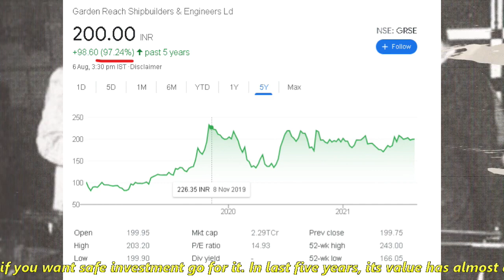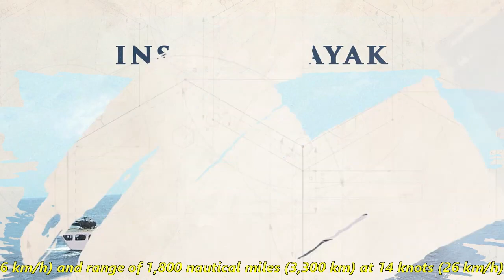GRSE Lays keel for its 1st Anti-Submarine Warfare Shallow Water Craft | GRSE's submarine hunter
The Garden Reach Shipbuilders & Engineers (GRSE), if you have not bought its share then do buy it. I keep saying this in every video update related to GRSE and the reason is that it has huge list of projects undergoing for Indian Navy and will be there in future 20-30 years. So, if you want safe investment go for it. In last five years, its value has almost doubled.

Alright, lets now talk about our today’s update. Yesterday, via its twitter handle, GRSE informed that it has Laid Twin Keels of 3rd Survey Vessel (Large) & 1st Anti-Submarine Warfare Shallow Water Craft or corvette.

Talking about the ASW-SWC corvettes, they are the anti submarine warfare vessels ordered for the Indian Navy from Cochin Shipyard (CSL) and Garden Reach Shipbuilders & Engineers (GRSE). It is a 900-990 ton vessel which will replace the Abhay-class corvette currently in service. Abhay-class corvettes has entered into the service with the Indian Navy in 1989. In December 2013, Defence Acquisition Council of the Indian Ministry of Defense (MoD) approved the purchase of 16 shallow water anti-submarine vessels at a cost of ₹13,440 crore (US$1.9 billion). The construction of these vessels forms a part of the Government of India’s Make In India initiative.

The ASW-SWC will perform subsurface surveillance on coastal waters, coordinate ASW operations with aircraft, and destroy subsurface targets in inland waters. These ships can also perform search and rescue operations during both day and night in coastal areas, defend intruding aircraft, and lay mines on the sea bed.

The vessels will be armed with torpedoes, rockets and two 12.7 mm machine guns in remote weapon stations. They are designed to be able to hunt for submarines in shallow waters.

The corvette will have a maximum speed of 25 knots (46 km/h) and range of 1,800 nautical miles (3,300 km) at 14 knots (26 km/h).

The steel-cutting ceremony of the ASW-SWC vessels was held at Cochin Shipyard, Kochi, in December 2020. GRSE has delivered three P-28 class ASW corvettes, namely INS Kamorta, INS Kadmat and INS Kiltan,to the Indian Navy. The warships have over 90% indigenous content and have a capacity to carry 3250t. The Kamorta Class corvettes will serve as the frontline warships for the Indian Navy.

In March, GRSE laid the keel of the third Project 17A advanced stealth frigate. The Nilgiri-class stealth frigates, also known as Project 17A frigates, are being built by GRSE and Mazagon Dock Shipbuilders for the Indian Navy.